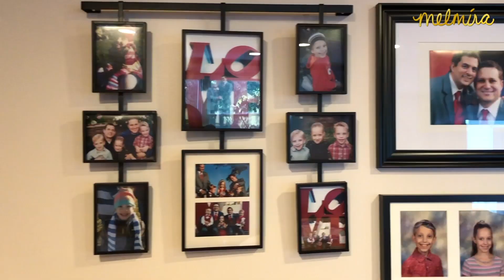MELMIRA I TWO DADS RAISING A LOVING FAMILY (THE FURMAN-SANGER FAMILY)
Meet TJ, Sean, Sydney, Sebastian and Maximillian!

When I think of LGBTQ families, the Furman-Sanger family is one of the first that come to mind.

I've known TJ and Sean for a long time and have always truly admired them as two dads raising a loving family (not to mention TRIPLETS!?)

I chat with them about their journey navigating as a LGBTQ family and how they respond to common misconceptions, questions and ensure that their kids have as much respect as possible in school, with friends, and so on.